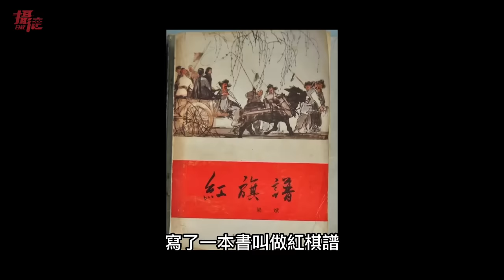上集專訪：中國前官員是習近平好友？分享在中國如何致富，嗆台灣人過太爽，去旅遊就自認台灣不如中國【攝徒專訪】